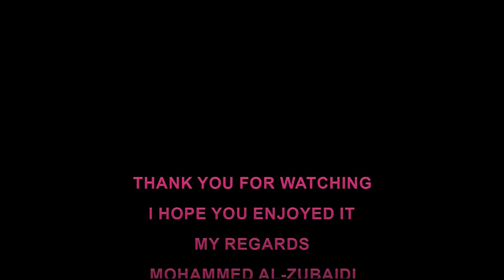Vector drawing Deadpool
My final project for my class
deadpool drawing